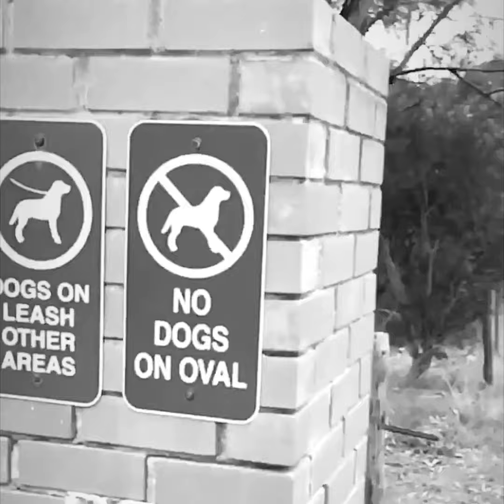You have time to create... just not much - Featuring Fred Blumenberg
Vlog 190
I’ve been flip flopping all over the place. With the birth of my second daughter. I’ve been taking some time to access this whole career pivot experiment thing, And why it isn’t working. Why isn’t it working? I could get down on myself and say I’m full of it, but that would go against my whole positive mindset thing. I could say I don’t have time, which is garbage. Everyone in the world has the same 24hrs in the day. That’s the argument. My only issue with that statement is that only some people can afford to outsource, their laundry, their house cleaning, their cooking. When you’re broke, your not gonna outsource your laundry. To give you some extra time so you can work on that creative project that may bring you in some cash in six months or a year or maybe never. You can only create more time if you have the money. There are some painful alternatives though, I’ve stopped watching TV, playing video games (actually never did - so probably can’t count that) and scrolling social media to give me those extra minutes.